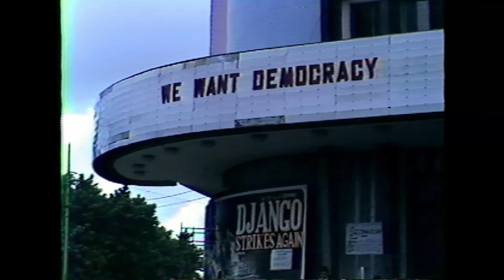1988 Myanmar (Burma) Civil Unrest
* The longer version of this video is Civil unrest rocked Myanmar (Burma) in 1988.  It was called the Hermit Kingdom then.  Thousands of casualties reported.  Many more imprisoned.  A beautiful nation struggling to find peace and national harmony.  This school was created during the turmoil of those times.